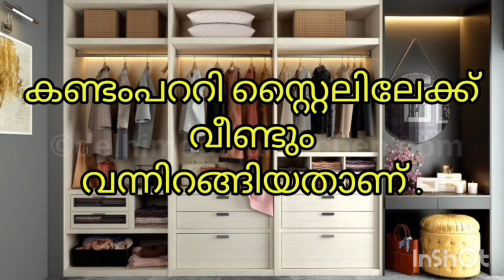ഷോപ്പിംഗിന് ഇറങ്ങും മുമ്പ് ഓർക്കുക / ബഡ്ജറ്റ് ഫ്രണ്ട്‌ലി ഷോപ്പിംഗ്/ Tips for wardrobe